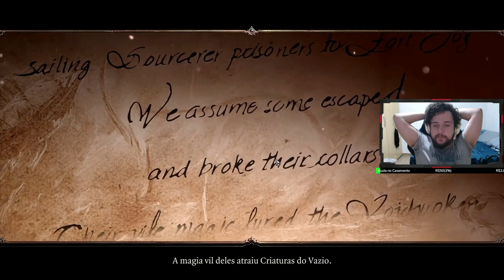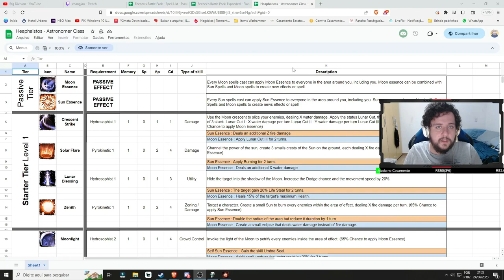NOVA AVENTURA DE MATADOR AGORA! - Divinity Original Sin 2(Berseker) #1